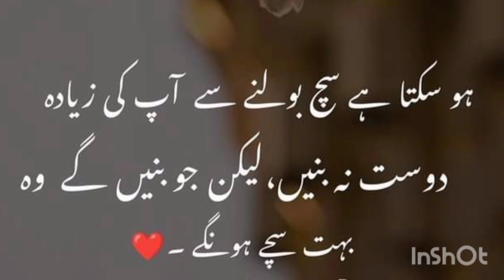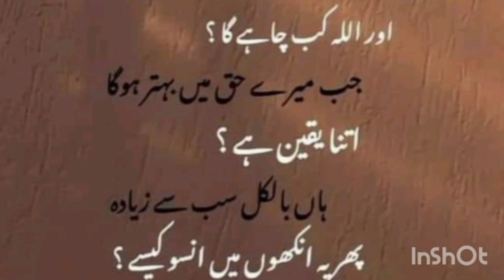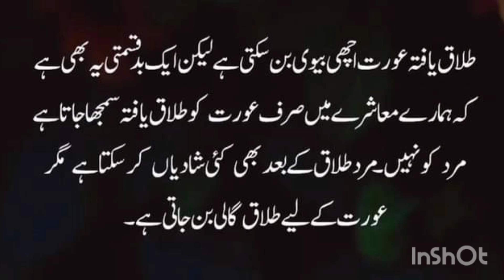beautiful quotes|amazing life changing quotes